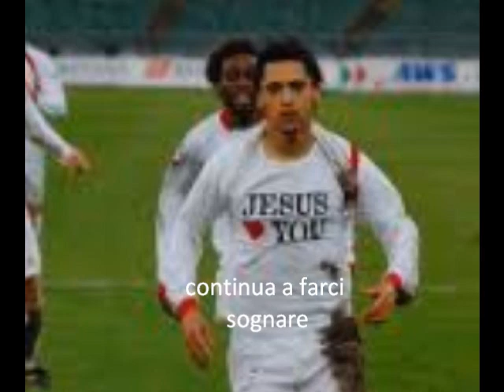i goal di paulo vitor barreto 2009/2010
questi sono tutti i goal di barreto in serie a 2009/2010